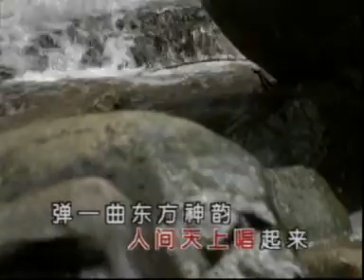10. 中國大舞台